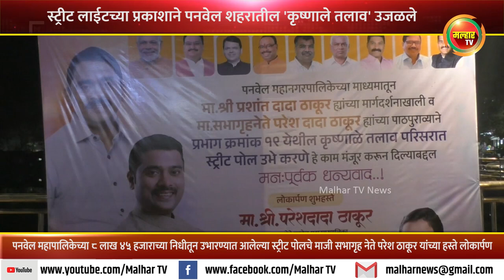स्ट्रीट लाईटच्या प्रकाशाने पनवेल शहरातील कृष्णाले तलाव उजळले !!!